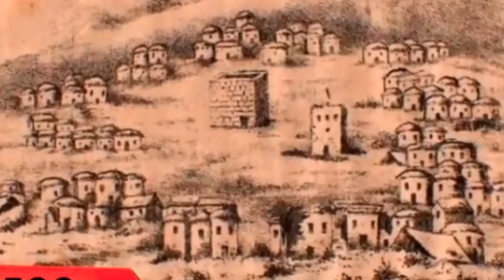Hazrat Ali Murtaza Shere Khuda Ka Farman ki Jab Tum per Koi musibat Aaye to aap kaise Maloom karain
Hazrat Ali Murtaza Shere Khuda Ka Farman ki Jab Tum per Koi musibat Aaye to aap kaise Maloom kar sakte hain k Allah Tala ki taraf se Tum Par Azab Hai yah Aazmaish ha
# Hazrat Ali murtza ka Farman
# musibat aur pareshani se nijat